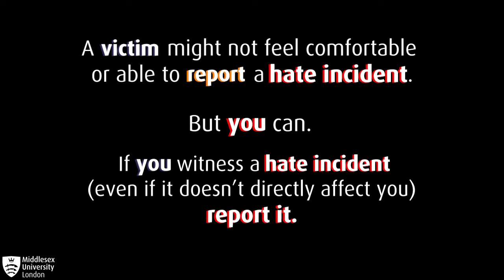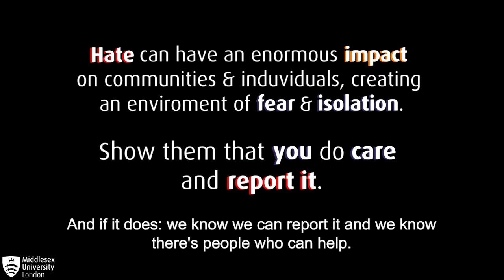Hate Crime on a Bus - Report.It.To.Stop.It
Directed by Francisco Gouveia; Produced by Carolina Costa.

This short film, produced by MDX students in 2018/19, challenges us all to reflect on what we would do if we were to witness a hate crime.

Whilst the film was being screened as part of the Building Bridges end-of-year event, national newspapers were reporting on a homophobic attack on a London bus, making the film incredibly poignant.

The film has since been used as part of Barnet’s Zero Tolerance to Hate Crime project.